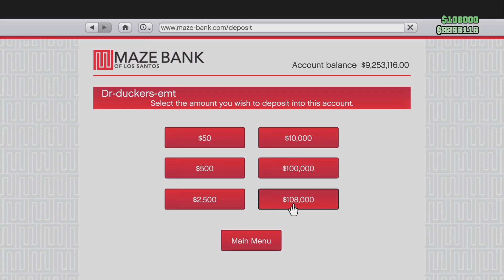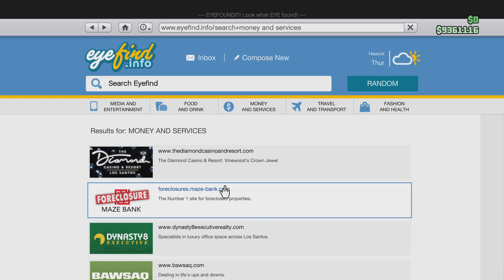Grand Theft Auto V_20231109184226